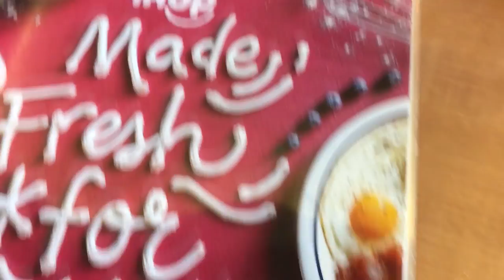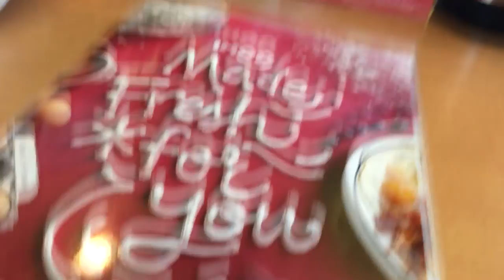VLOG #2 FAMILY VACATION & SPRING BREAK VACATION!!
Follow me below since your already reading it! lol :D

I am just a guy with a camera that is trying to show his life in videos! My channel is a fun adventurous channel that loves involving the subscribers & showing love!

"Hope you enjoyed the video! If you did. I'll catch you guys when the camera is up again"

- Marzify